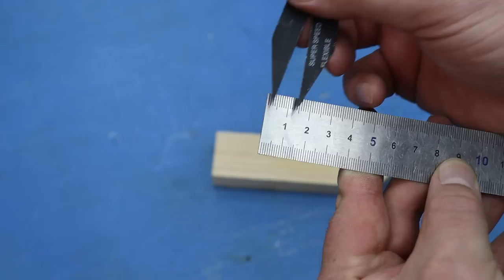Мало кто знает этот секрет пластиковой ВОРОНКИ !!!! Отличные идеи своими руками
Мало кто знает этот СЕКРЕТ старой ВОРОНКИ!! Отличные идеи на все случаи жизни!
Полезные советы и хитрости мастеров по работе! Теперь буду пользоваться им чаще.ХИТРОСТИ мастеров и полезные приспособления!! А ты и не знал!! Полезные советы из пластиковой трубы! ХИТРОСТИ СТАРЫХ МАСТЕРОВ! ЛАЙФХАК идеи в домашних условиях для мастерской и дома! СЕКРЕТЫ мастеров из пластиковых труб! Мастер 100-го уровня!